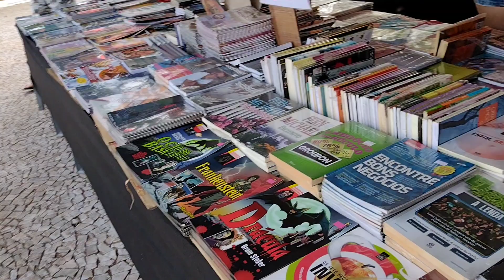FOMOS DAR Uma VOLTA Na CIDADE